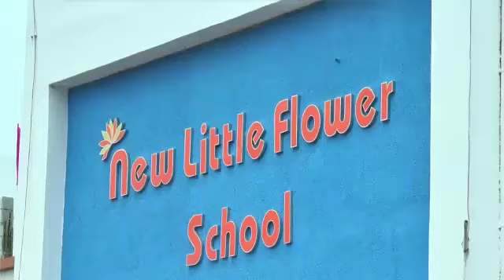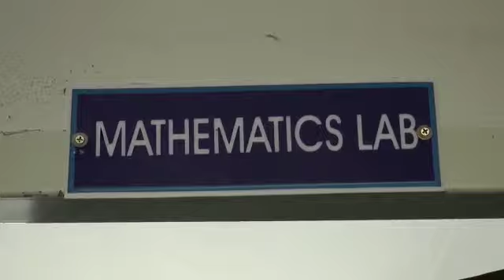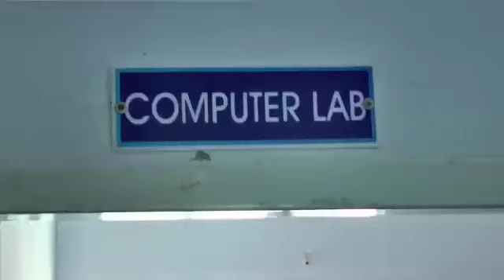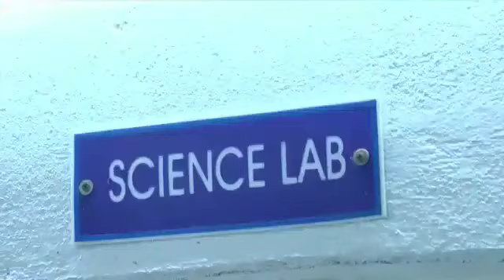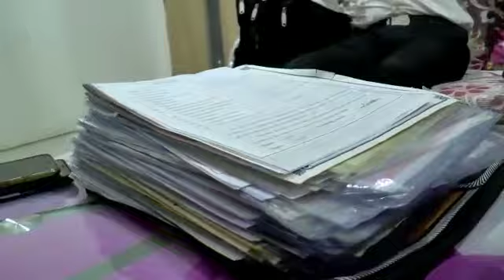CBSE AFFILIATION NEW LITTLE FLOWER E.M SCHOOL-WYRA